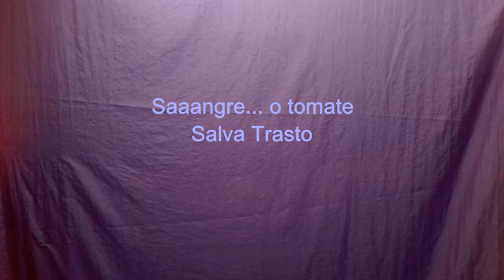Saaangre... o tomate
Una historia, casi sin palabras, una chalaura, un cuento para un momento que juega con la imagen divertida de una familia de vampiros a la hora de la comida... Y Vampi, el peque, que desea cambiar el menú...
Y es que la imaginación puede hacer que comas lo que más te guste... ¡tomate!